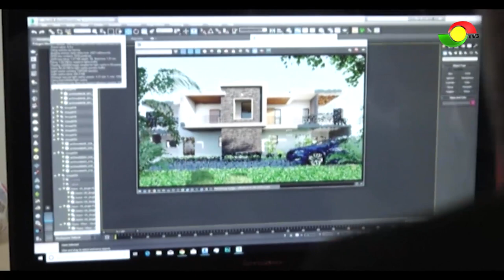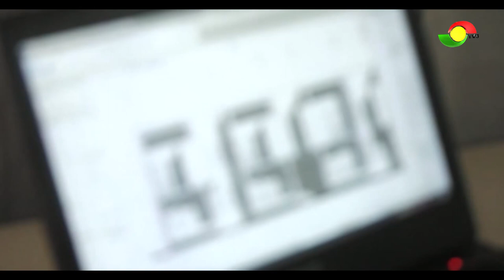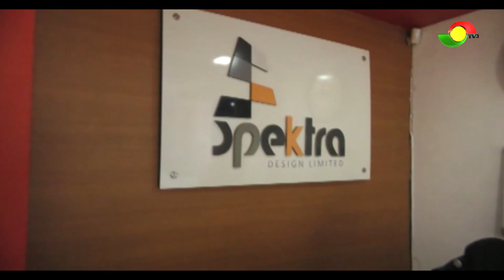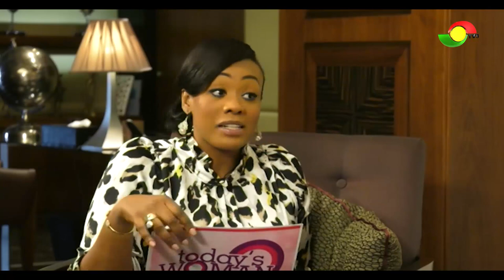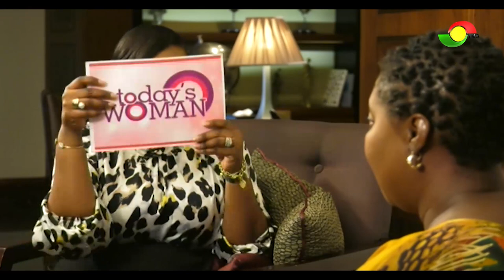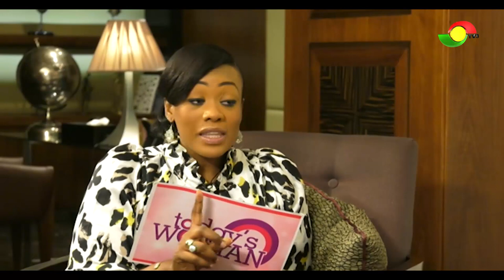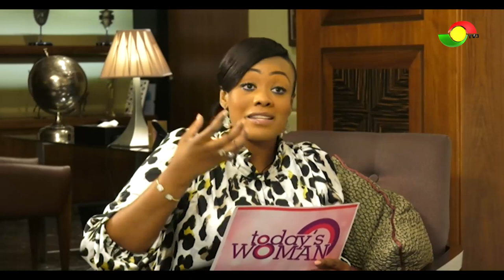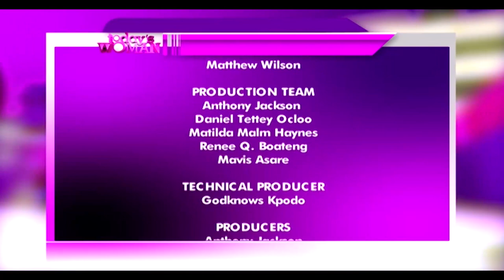TODAY'S WOMAN - 24/8/2019